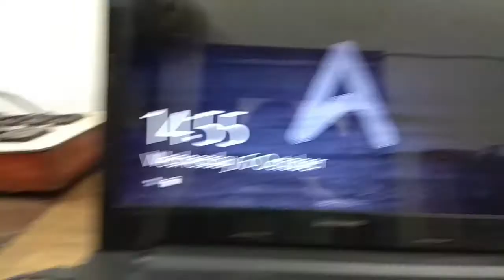Laptop body or cabinet replacement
Description
Laptop body/cabinet replacement
Hello friend this is a video tips to all of you that, Laptop body/cabinet replacement.
I hope that video is help full for you.